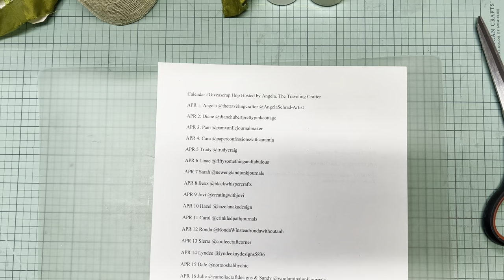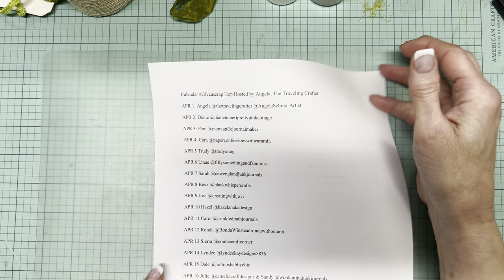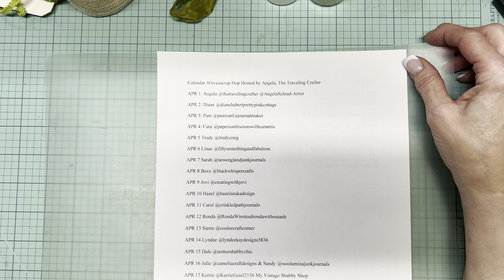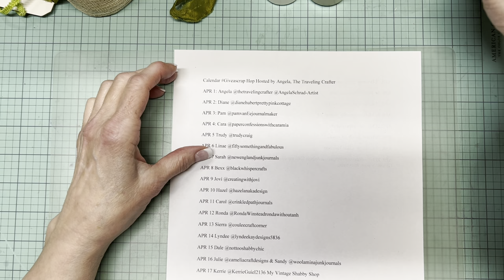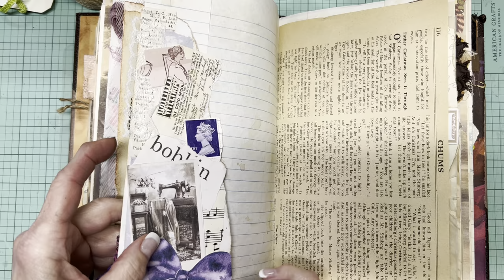Wrap Around Envelope GiveaScrap Hop @TheTravelingCrafter Tagging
Welcome to Day 10 of the giveascrap Hop hosted by @TheTravelingCrafter This clever idea for altering an envelope was inspired by Claire @purplepoppy & stopping at only 1 is impossible! I'm tagging @brendaclark2703 aka The Simple Crafter to join the fun.

The entire schedule of Artist Contributors is listed at the bottom of the page.

ADHESIVES
Beacon Fabri-Tac 4 oz
Beacon Fabri-Tac 8 oz.
E6000 clear glue

BOOKS
The Country Diary of an Edwardian Lady
TOOLS

Fiskars Bypass Trimmer 12”
Fiskars Bypass trimmer 9”
WR Crop-a-dile II Big Bite
WR Crop-a-dile Corner Chomper
Fiskars Fingertip Detail Knife

PRINTERS
Epson EcoTank Pro ET-5850 Wireless Color All-in-One

Giveascrap April Hop Calendar

APR 1: Angela @thetravelingcrafter @AngelaSchrad-Artist

APR 2: Diane @dianehubertprettypinkcottage

APR 3: Pam @pamvanEejournalmaker

APR 4: Cara @paperconfessionswithcaramia

APR 5 Trudy @trudycraig

APR 6 Linae @fiftysomethingandfabulous

APR 7 Sarah @newenglandjunkjournals

APR 8 Bexx @blackwhispercrafts

APR 9 Jovi @creatingwithjovi

APR 10 Hazel @hazelanakadesign

APR 11 Carol @crinkledpathjournals

APR 12 Ronda @RondaWinsteadrondawithoutanh

APR 13 Sierra @couleecraftcorner

APR 14 Lyndee @lyndeekaydesigns5836

APR 15 Dale @nottooshabbychic

APR 16 Julie @cameliacraftdesigns & Sandy @woolaminajunkjournals

APR 17 Kerrie @KerrieGuiel2136 My Vintage Shabby Shop

APR 18 Carol @lillyrosebluecaroljohnson1185

APR 19 Lorie @enchanteddreams71

APR 20 Marci @creatorscall

APR 21 BB @bbsclosetcreations

APR 22 Carrie @the_paper_monkey

APR 23 Brian @TheSilveredFox

APR 24 Tanya @Sidegigcrafts

APR 25 Karla @karlafrizzelle4794

APR 26 Martha @martha_makes_art

APR 27 MJ @mypaperjourney

APR 28 Dave @dash_of_dave

APR 29 Kellie @ Kellie Harrison